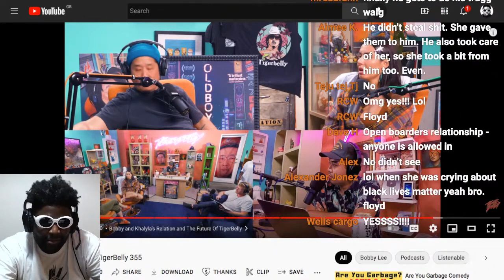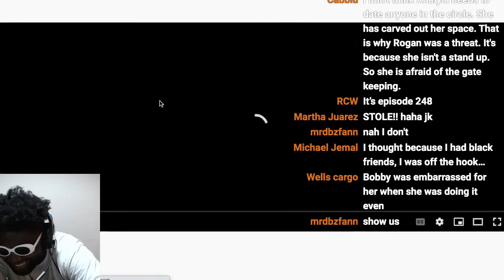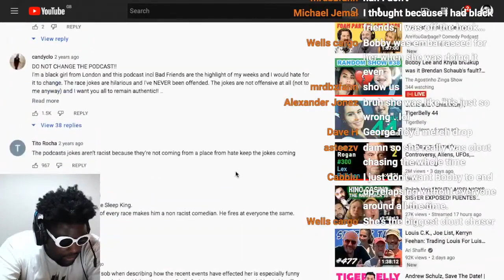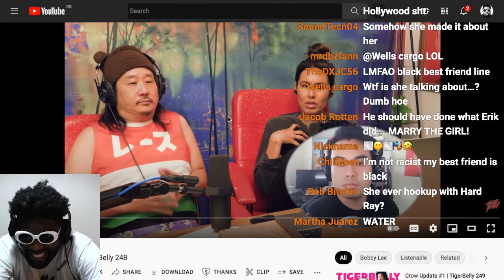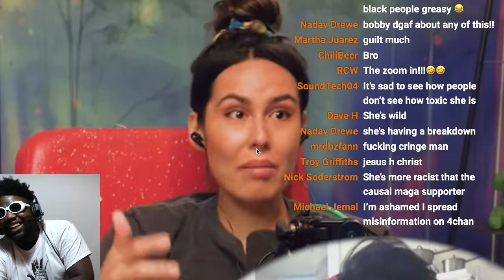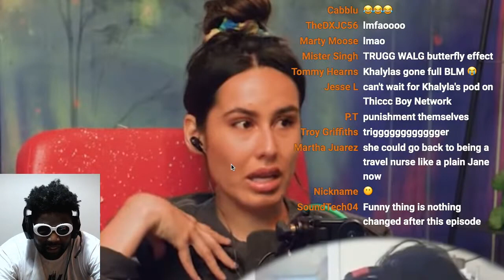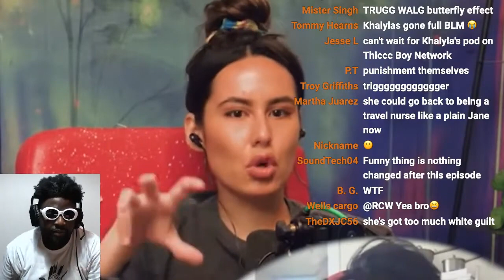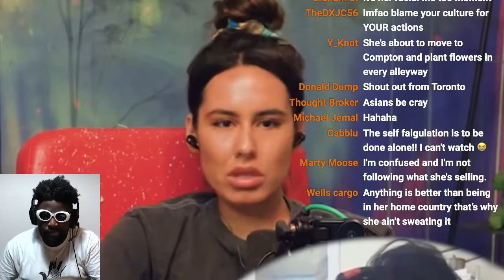Khalyla makes the death of George Floyd and Black Lives Matter all about HER